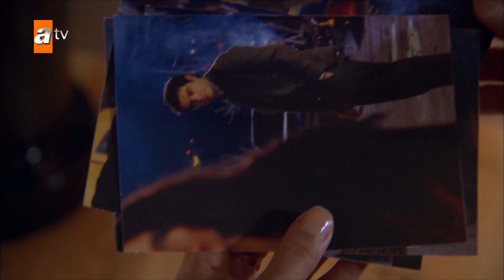Hasret'in zorlu duş macerası! - Gönülçelen 2. Bölüm